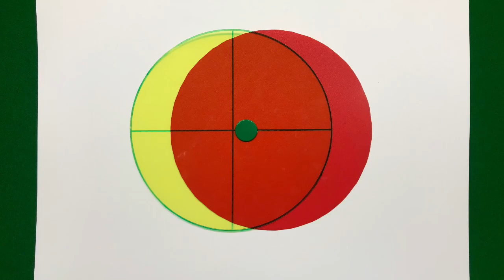The Break off (3 variations) in Billiards by Rob Hall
This video show the 3 variations of the Break off shot in Billiards. The first shot is by far the most commonly played but the other two shots are seen from time to time and can have benefits in different situations.